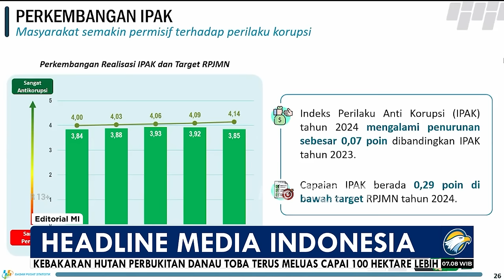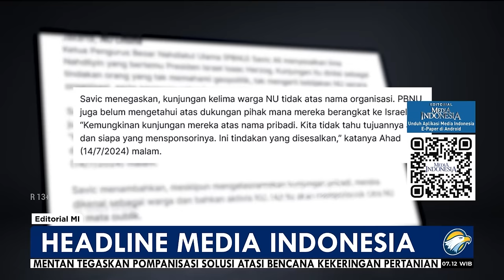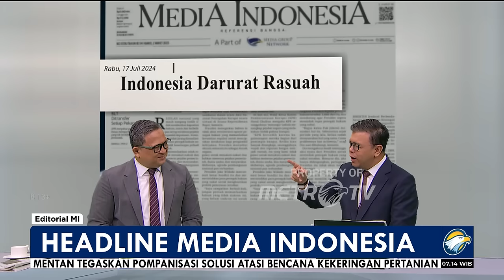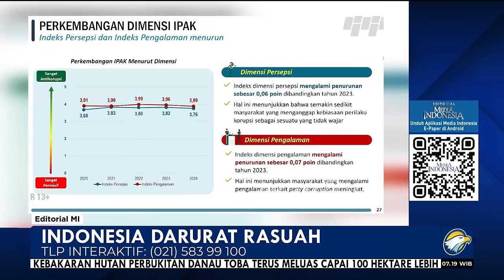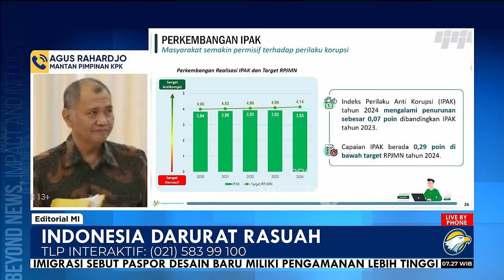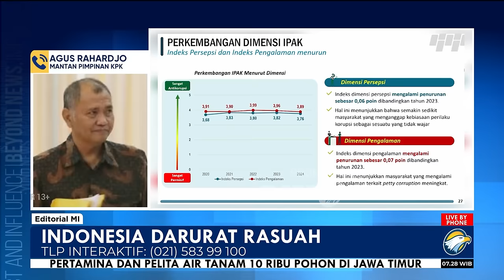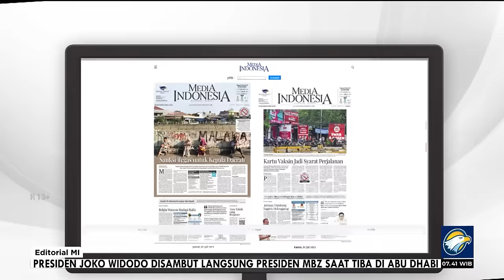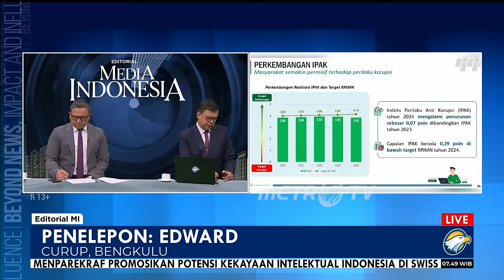Bedah Editorial MI - Indonesia Darurat Rasuah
MASYARAKAT Indonesia terpotret semakin permisif terhadap perilaku korupsi. Perbuatan lancung yang dahulu dianggap tabu itu perlahan-lahan mulai dianggap biasa dan ditoleransi. Situasi buram bangsa ini tampak dari survei Indeks Perilaku Anti Korupsi (IPAK) yang diumumkan Badan Pusat Statistik (BPS) pada Senin (15/7) kemarin.

Survei tersebut mengukur perilaku masyarakat dalam tindakan korupsi skala kecil. Data yang dikumpulkan BPS mencakup pendapat masyarakat terhadap kebiasaan dan pengalaman mereka terkait dengan layanan publik dalam hal perilaku penyuapan, gratifikasi, pemerasan, nepotisme, dan sembilan nilai antikorupsi.

Adapun skala yang digunakan untuk mengukur cerminan perilaku antikorupsi di masyarakat ialah 0-5. Semakin tinggi nilai IPAK, semakin tinggi pula budaya antikorupsi di masyarakat. Sebaliknya, semakin rendah nilai IPAK berarti semakin masyarakat menoleransi perilaku korupsi. BPS mengumumkan IPAK 2024 berada di level 3,85 atau lebih rendah 0,07 poin jika dibandingkan dengan IPAK 2023 (3,92 poin).

IPAK 2024 dihimpun berdasarkan survei dengan sampel sebanyak 11 ribu rumah tangga. Pendataan dilakukan melalui wawancara tatap muka pada 22 April hingga 22 Mei. Penurunan IPAK dari 3,92 tahun lalu menjadi 3,85 tahun ini merupakan indikasi bahwa masyarakat lebih permisif terhadap perilaku korupsi.

Ada dua komponen pembentuk IPAK, yakni indeks persepsi dan indeks pengalaman. Indeks persepsi disusun berdasarkan pendapat responden terhadap kebiasaan atau perilaku koruptif di lingkup keluarga, komunitas, dan publik. Ketiganya menurun menjadi 3,96, 4,02, dan 3,50. Adapun indeks pengalaman mencakup pengalaman masyarakat ketika berurusan dengan layanan publik dan pengalaman lainnya. Keduanya juga menurun menjadi 4,14 dan 3,12.

Sekali lagi, IPAK mengukur perilaku masyarakat dalam tindakan korupsi skala kecil yang memang dekat sekali dalam lingkungan sehari-hari. Mulai dari hidup bersama keluarga hingga saat harus berurusan dengan layanan publik. Semua angkanya ternyata menurun. Ini jelas situasi mencemaskan. Bayangkan jika dalam suatu keluarga seorang anak menganggap normal saat orang tuanya menyuap guru agar anak tersebut tidak tinggal kelas.

Praktik suap tersebut akan menjadi tradisi yang menggurita. Imbasnya pelayanan publik akan semakin memburuk karena semua urusan mesti tunai alias ujung-ujungnya duit. Ketika pelayanan publik berjalan bak siput, maka bangsa ini akan semakin sulit bersaing dengan bangsa lain. Investor mungkin akan berpikir ribuan kali untuk menanamkan modal mereka di Indonesia kalau apa-apa mesti diberi uang pelicin. Pada akhirnya, cita-cita menghadirkan Indonesia Emas pada 2045 hanyalah utopia atau angan-angan belaka

Jelas tak boleh terjadi & wajib diperbaiki. Masyakarat harus diajarkan  untuk mengatakan tidak pada korupsi. Publik mesti diedukasi menghalau gratifikasi di lingkungan keluarga serta saat harus berurusan dengan layanan publik.

Tetapi tentunya rakyat tidak bisa jalan sendiri dalam berperang melawan korupsi. Harus ada suluh, cahaya, atau penerang yang mampu menjadi tuntunan dan teladan bagi anak negeri. Wakil Ketua KPK Alexander Marwata mengatakan keberadaan tokoh anutan yang progresif melawan korupsi sangatlah penting bagi masyarakat.
Ia kemudian meminta Presiden Jokowi menjadi garda terdepan dalam memimpin perang terhadap korupsi.

Dalam sisa masa jabatan yang tinggal beberapa bulan, ruang untuk berbenah tentu akan semakin sempit. Tetapi, jika Jokowi memang ingin mewariskan kebaikan setelah 10 tahun menjabat, penyusutan IPAK ini tentu tidak bisa dibiarkan begitu saja. Ia mampu memperbaiki itu semua karena masih memiliki kuasa terhadap lembaga-lembaga penting seperti kepolisian, kejaksaan, kementerian, dan aparatur sipil negara.

Saran Alexander agar Jokowi menyatakan Indonesia darurat rasuah bisa dicermati dan dipertimbangkan. Ia selanjutnya harus memerintahkan seluruh aparat negara dengan peran serta masyarakat memerangi korupsi, pungutan liar, dan gratifikasi. Bagi mereka yang tidak menuruti perintah Jokowi, harus segera disiapkan sanksi. Ini penting agar masyarakat tidak sendirian berperang melawan korupsi.

Sekali lagi tidak ada kata terlambat buat Jokowi untuk berbuat benar. Ini hanya persoalan kemauan. Jangan sia-siakan waktu tersisa untuk menyatakan darurat korupsi dan berdiri di depan melawan korupsi. Setidak-tidaknya rakyat akan mengenang Jokowi sebagai sosok yang gigih melawan rasuah, bukan semata dikenang karena sukses membangun infrastruktur fisik.